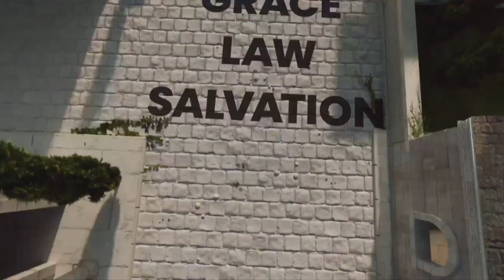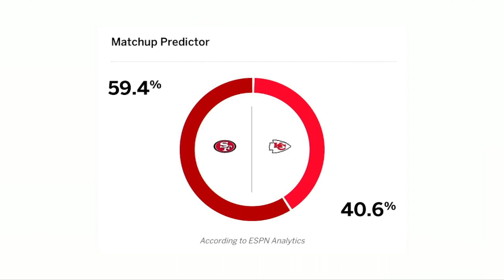When In Rome | Week 4 | 2.11.24